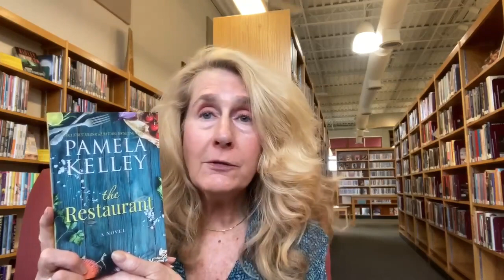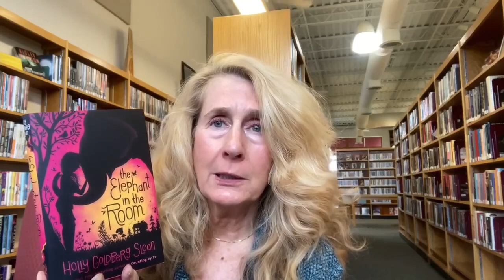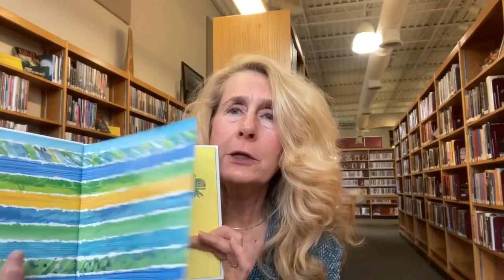Book Buzz with Miss Kathy